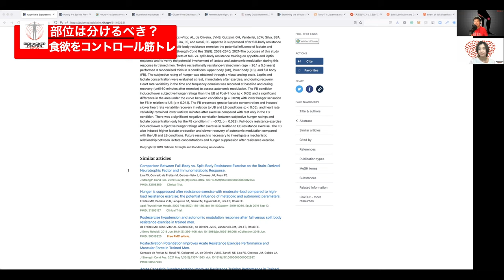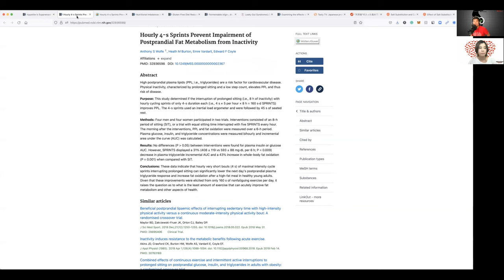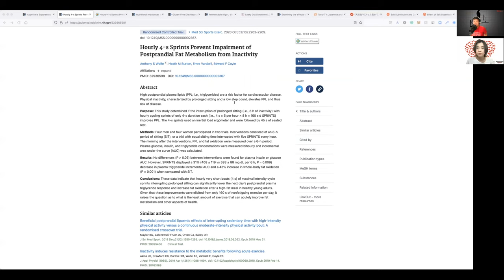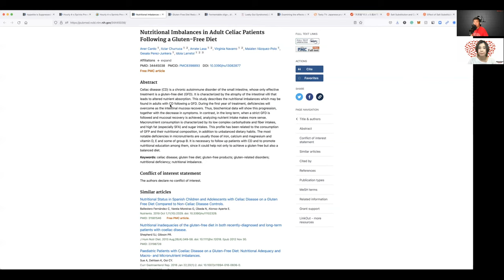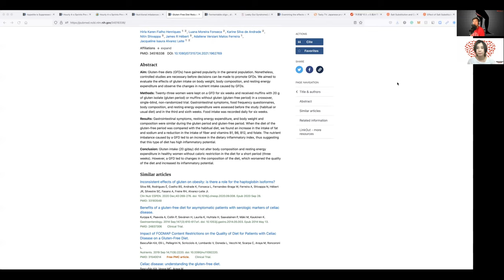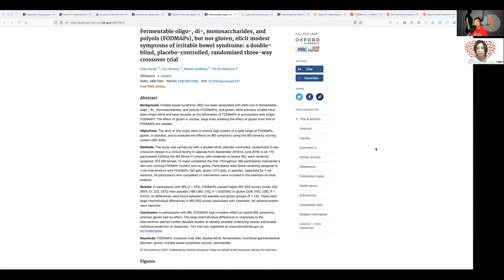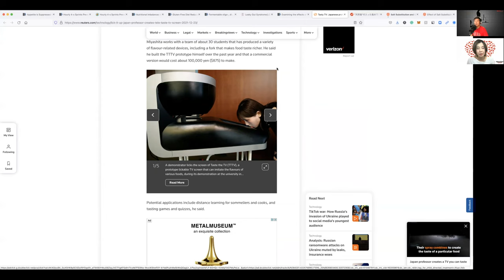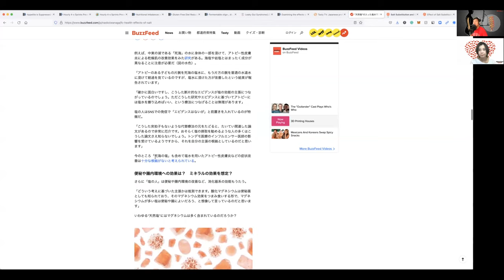バイオハッカーズ・ポッドキャスト#7 バイオハッキングNEWS・筋トレ毎日！？たった4秒？グルテンフリーダイエット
エピソードの要約 (Part1)
00:00　筋トレ毎日！？たった4秒？グルテンフリー食
02:19　アナウンスメント「ニュースフラッシュ形式」
04:44　部位は分けるべき？「食欲をコントロール筋トレ」
10:51　160秒頑張れ！「たった4秒のバイオハック」
16:51　本質を見抜く「GFのダークサイド」
26:45　長期のカロリー制限は危険「テストステロンを上げよ」
29:43　面白い記事「美味しいTVと塩の人」

‹ポッドキャスト のプラットホーム›

バイオハッカーセンターJapanのQ&Aシリーズ、エピソード7！Co-hostに生田目愛弓さんを迎えて配信します。本日はニュースフラッシュ形式です！松田干城が気になるバイオハッキング、健康科学関連のニュースや記事、論文をランダムにピックアップして皆さんに紹介するスタイルです。

後半はライブ収録中に音声メディアを通じて、質疑応答セッションになります。リスナーの方が健康科学全般の質問を代表の松田干城にしていただき、即答できない場合はタテキの宿題となります。  バイオハッキングコンテンツの半分をリスナーの皆さんに担っていただきます。番組を通じて共に成長していきましょう！

バイオハッカーセンターJapanについて

バイオハッカーセンターJapanが提唱する「バイオハッキング」とは最先端の科学やテクノロジー、生理学、栄養学、そして人類の歴史や受け継がれてきた良い伝統を活用して健康で幸福な状態(Well-being) とパフォーマンスの最適化を目指すことです。また我々のバイオハッキングはサイエンスの視点からだけではなく、自分自身と向き合い「自己の彫刻」を彫るためのアートでもあります。

ホスト紹介
松田干城（まつだたてき）Tateki Tech Matsuda

学位
セーラム州立大学・スポーツ科学科コーチング学部　卒業
ノースイースタン大学大学院・応用栄養学専攻修士課程　修了

資格

ストロングファースト　SFGレベル１　インストラクター

FMS (Functional Movement Systems)  　レベル１

経歴

アメリカのボストンを拠点に世界中のプロフェッショナル達と交流を持ち、現役プロ格闘家の傍、パーソナルトレーナー、ヘルスコンサルタント、ビジネスコーディネーターとして引き続きボストンを拠点に活動している。世界のスーパーモデルやベンチャーキャピタリストなど分野問わず世界を牽引する人物をコーチングし、格闘技の運動や専門の栄養学だけでなくホリスティックなコーチング法が評価されている。2020年にバイオハッカーセンタージャパンを設立。日本人バイオハッカーの第一人者として健康やウェルビーイング（健康で幸福な状態）手に入れるためのバイオハッキング（「QOL（生活の質）」を高めるために行う行為全般）を日本へ普及させるため目下活動中。